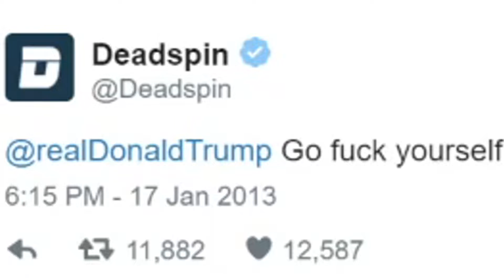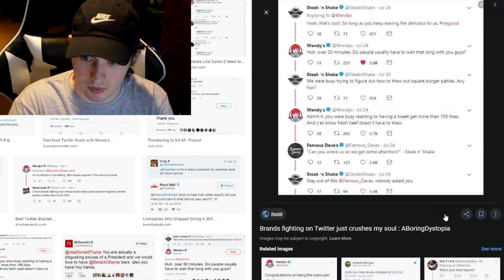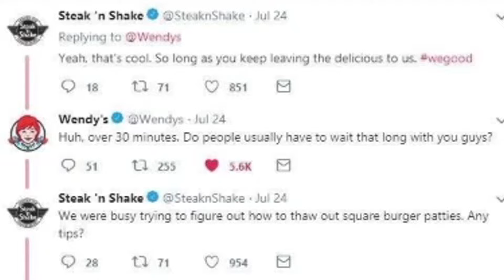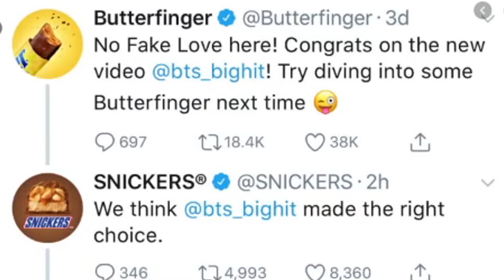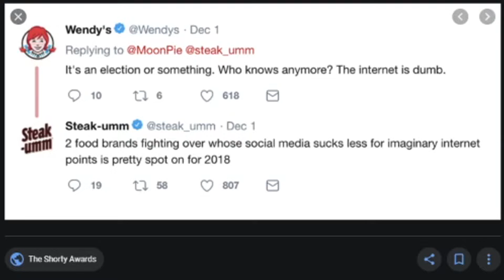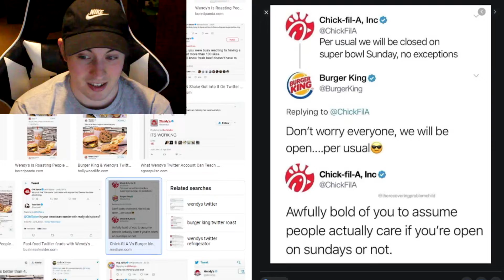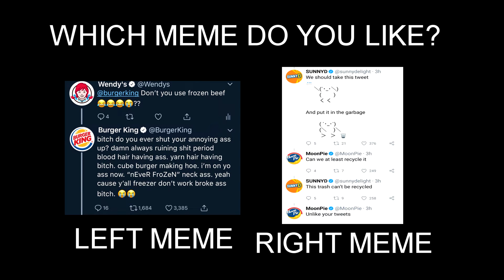REACTING TO BRANDS FIGHTING ON TWITTER!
Twitter Brands Fighting
In this video I will be reacting to some funny/hilarious fights between twitter brands that have happened within the past decade on twitter. I must say a lot of these fights were happened between brands and others were started by people on twitter asking questions; also majority of these twitter fights I react to are memes.